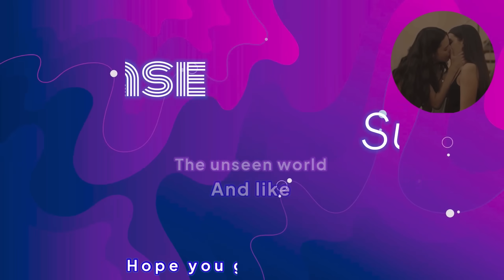Freen Possessive care Becky in Singapore Fan meeting